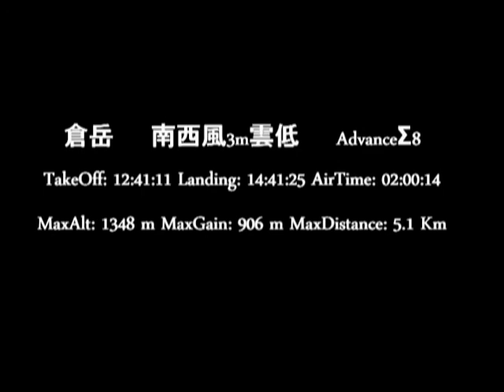龍ヶ岳アウト&リターン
初めてTOから5キロ離れた龍ヶ岳まで行きました。